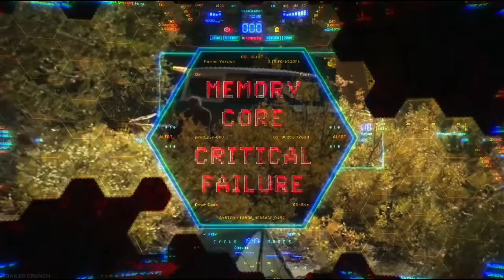Instruments of destruction: Bumblebee vs Blitzwing